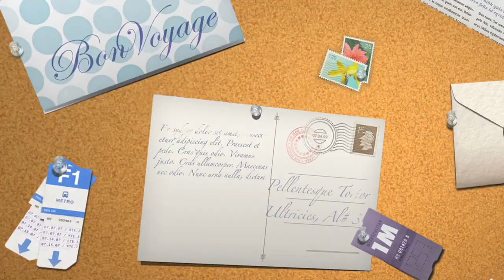Best Place to stay in Pondicherry? Luxury, Economical Airbnb & Budget Hostel Cost & Property tour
In today's video sharing where we stayed In Pondicherry and what are the other options if you are planning to visit.
I am sharing Luxury to economical to Budget stays around Pondicherry.
👏🏻 How to decide between Airbnb and Hotel
🌟 Budget & Requirement
💵 Cost of stays - The Airbnb I stayed at (experience and budget)
📷 Pictures of Airbnb I stayed at

Book only after finalising dates and discount. Book flight first then book stays. Search in incognito.
Look for many options - it will be time consuming but will get you a sweet deal 💵 just like we did.

I hope this video helps you out, if you have any queries on where to stay in pondicherry, hotels and Airbnb’s in pondicherry, cafes in pondicherry please drop them in the comments below, I will be happy to answer them all.